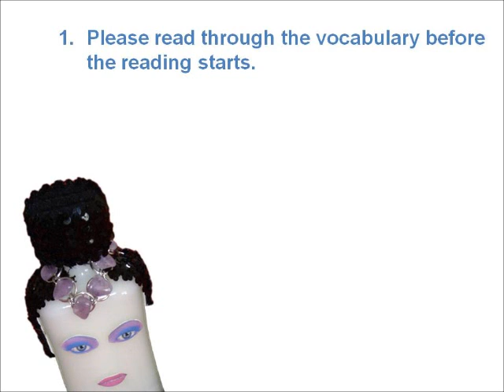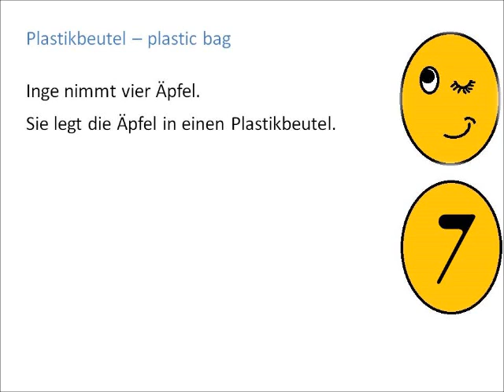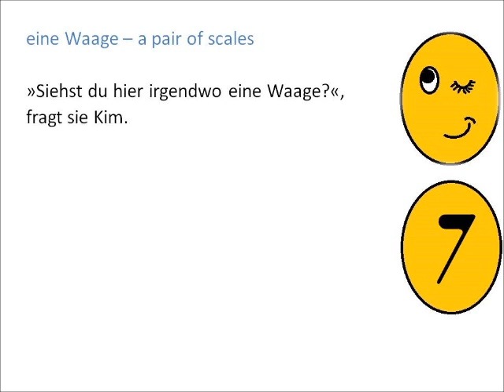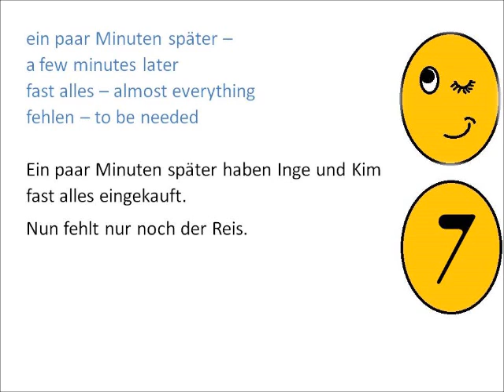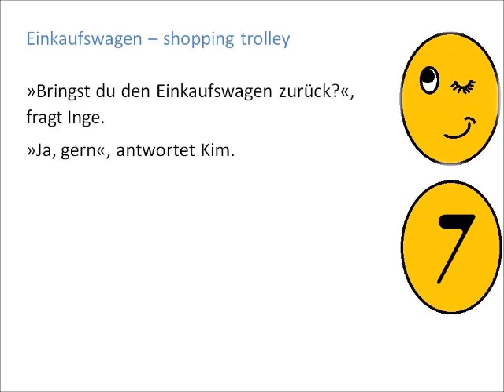Text: At The Supermarket - Phrases 7 - Learn German with Martha - Deutsch Lernen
Text: Inge and Kim go to the supermarket. They buy apples, rice, noodels and lots of other things.